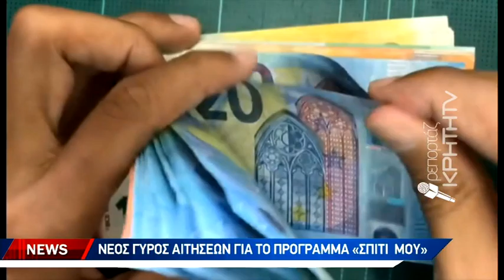Νέος γύρος αιτήσεων για το πρόγραμμα "Σπίτι μου